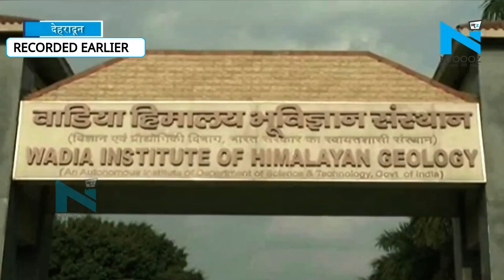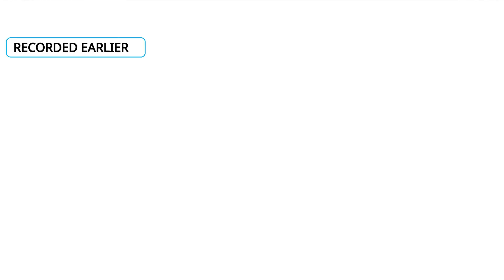Earthquake Delhi-NCR: वैज्ञानिकों की बड़ी चेतावनी, भारत में भी आ सकता है बड़ा भूकंप |Breaking News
भारतीय भूकंप विज्ञानी ने चेताते हुए कहा कि उत्तर भारत को अभी और झटकों के लिए तैयार रहना चाहिए। उन्होंने कहा कि हिमालयन क्षेत्र में भूकंपीय बेल्ट सक्रिय है। नेपाल में भूकंप के केंद्र बिंदु का जब अध्ययन किया गया तो सामने आया कि इस क्षेत्र में उर्जा जारी करने वाला एक बड़ा क्षेत्र है।